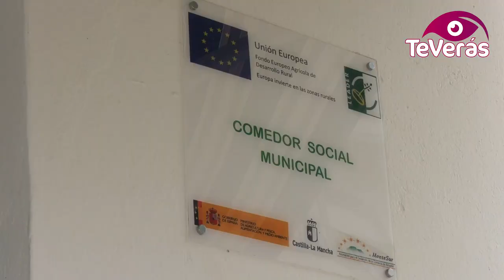Visita a Valdemanco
El presidente de la Diputación de Ciudad Real, José Manuel Caballero, ha visitado Valdemanco del Esteras, donde se ha comprometido a intervenir en el camino rural que comunica este municipio con Saceruela, ya que reduce en más de media hora la duración de los desplazamientos a Ciudad Real, donde reciben atención médica especializada. Además del aislamiento que sufren, se da la circunstancia de que la población de Valdemanco está muy envejecida, por lo que son muy habituales los traslados en ambulancia.